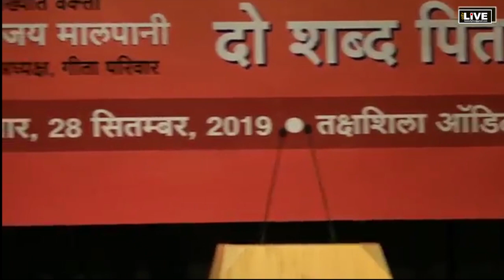City LIVE - The Art of Parenting - Shri Sanjay Malpani (Geeta Pariwar)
Streamed live CITYLIVE - दो शब्द माँ के लिए - दो शब्द पिता के लिए . The Art of Parenting - Shri Sanjay Malpani (Geeta Pariwar)